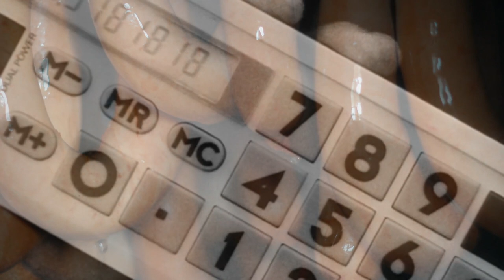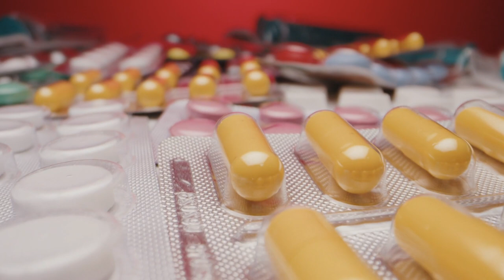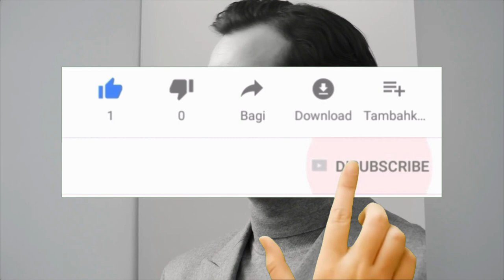TIPS PARA EVITAR LA MIGRAÑA